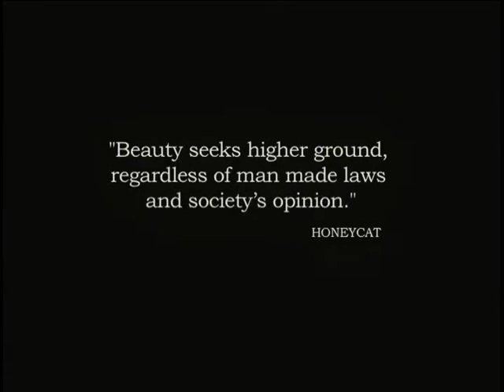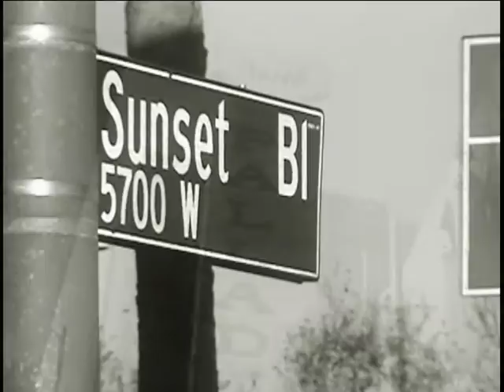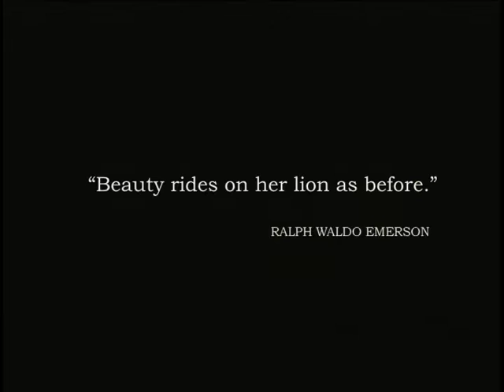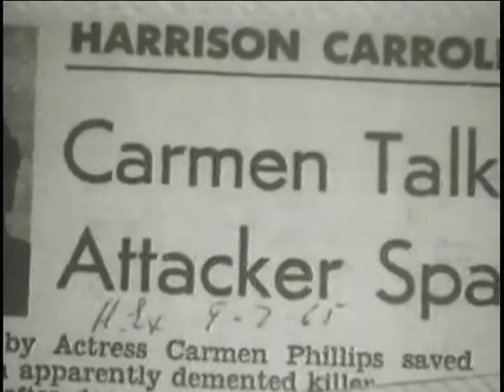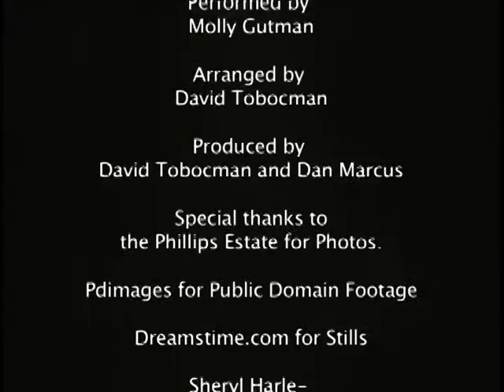"Recollections of 50's MGM Hollywood Starlet, Carmen Phillips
Beauty Rides a Lion is a documentary short about MGM 50's star, Carmen Phillip's who escaped reform school at the age of 11 to become a Hollywood star.  She acted alongside Sinatra, Dean Martin and was chased by Elvis, Sinatra and Warren Beatty- but turned them all down!  A spitfire- a woman of beauty and guts- Carmen talks about her life as a rising star.